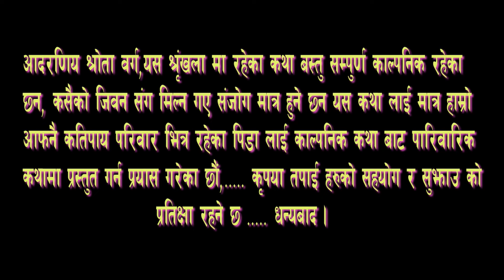।। श्रृंखला यहाँ यस्तै छ (पिडा) ।।भाग १२, ।। पारिवारिक कथामा प्रस्तुत गरिएकाे छ ।।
सिने भिजन नेपालकाे ।
पारिवारिक कथामा ।
     कलाकार
जिवन/सिता/सिता/पवन/दिपेश/लक्की/समिर/तेन्जिन